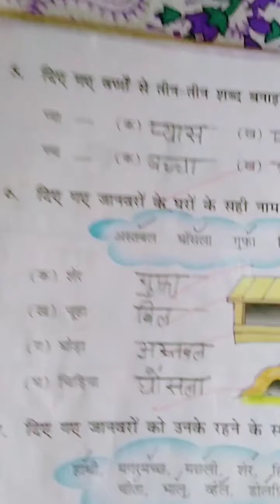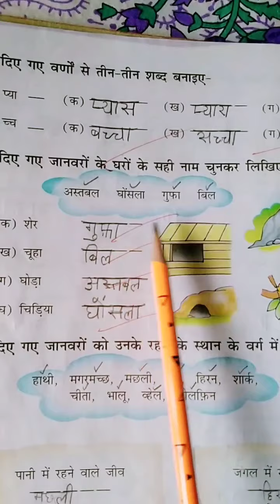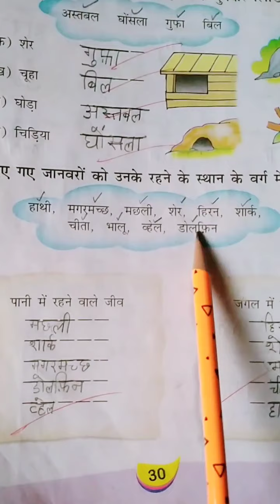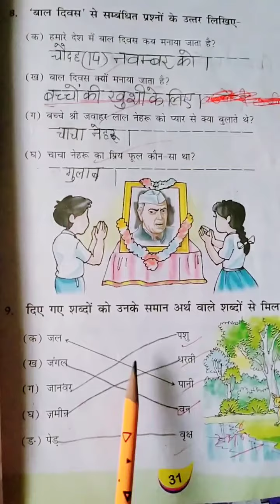Class-2nd( Hindi) भाषा अभ्यास ( पाठ-7 बाल दिवस)Date:29-07-20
DAV Chamba